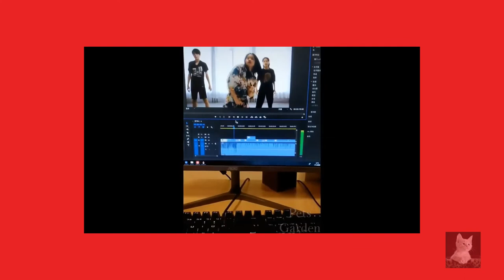Cute Cats💗Compilation Cute Moment Of The Pets #12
This channel shares funny animal clips cute cats, cute dogs, and funny pets
Cute Pets And Funny Animals Compilation - Pets Garden
Cute Pets & Funny Animals Compilation | Funniest pets clips
Than you for watching my channel
if there any question don't hesitate in ask you question

Funny Animals Compilation | Cute Pets
Try Not To Laugh - Funny Animals Videos 2020 - Dogs Are So Weird